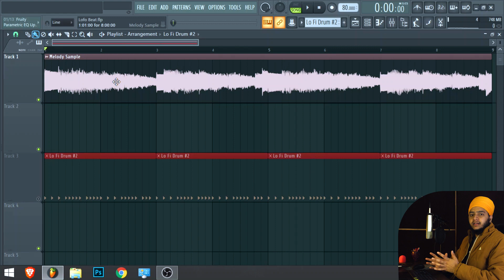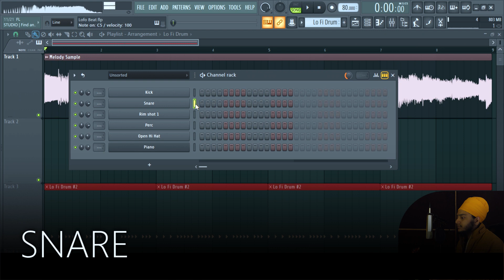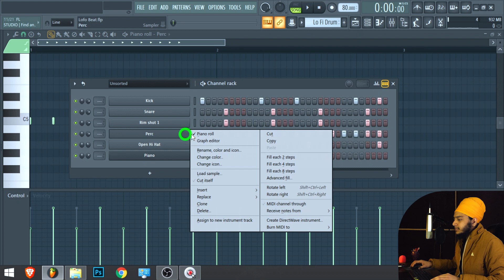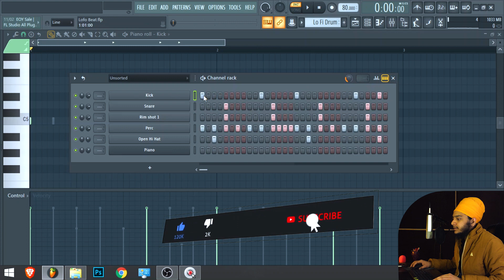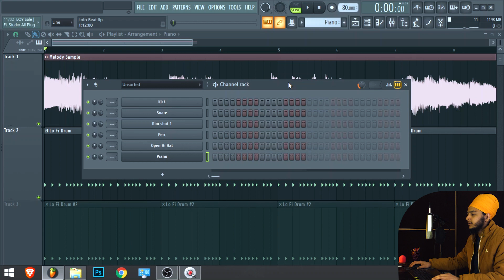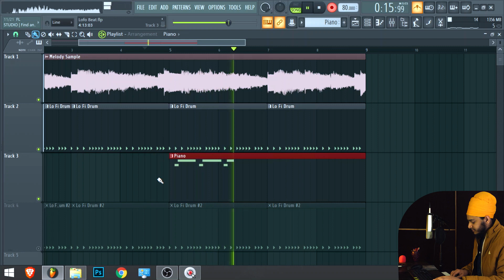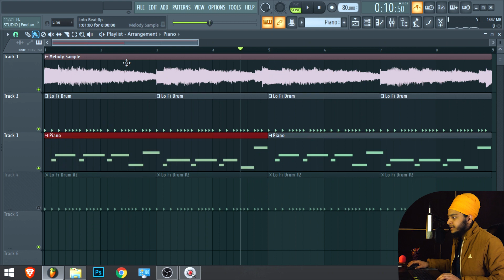(HINDI) How To Make LoFi Beat In Fl Studio Tutorial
In this video, you will learn How To Make LoFi Beat In the latest FL Studio.